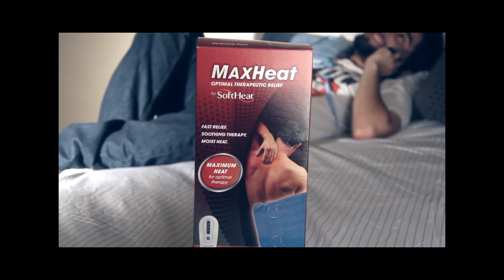Max heating pad 30 Second Commercial!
I hope you like it! Thanks to my friend Ed that help me with it!